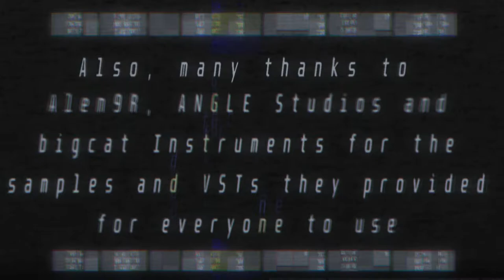Advance Wars: Days of Ruin - APOCALYPSE - INVASION [Lupus's Mix]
I confess, I had this mix in works for like... forever! The original track, is incredible though, and I had to pull it through with this one.

Effect author credits:
Luminosity - StevenM
FeedMe,
FrameBlur - Cynex